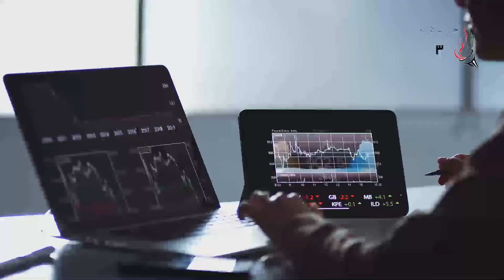ملتقي انجازات شبابية الثالث